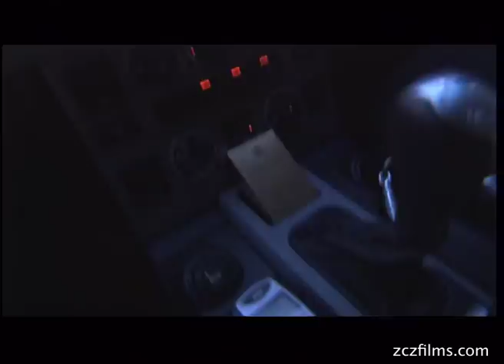Supercities UK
Clips from the documentary Supercities UK by ZCZ Films. Featuring acclaimed architect Will Alsop.